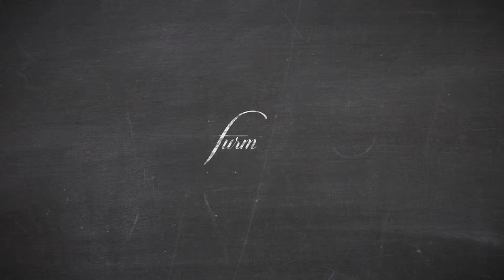Furmint Wine Tasting - Sonoma, 8th Nov 2014 - intro by Joe Roberts